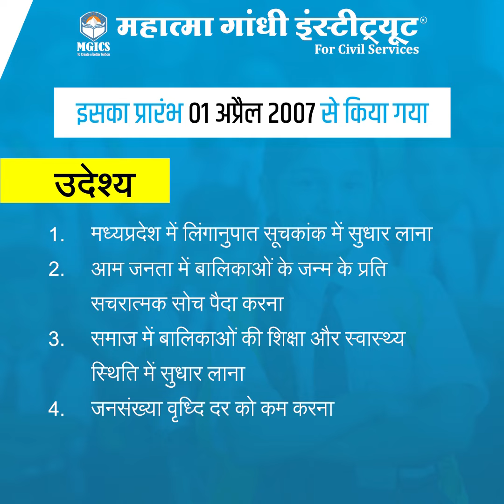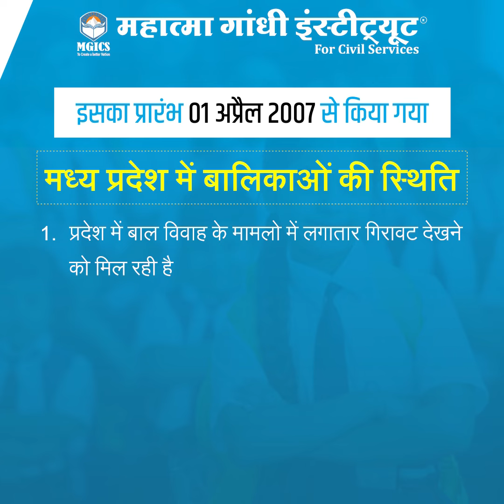लाडली लक्ष्मी योजना 2.0 | Current Affairs | ladli yojna 2022 | Mppsc 2022 | MGICS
नमस्कार,

आज की इस क्लास में आपको M.P. Current Affairs विषय का महत्वपूर्ण टॉपिक पढ़ाएंगे जो आपकी परीक्षा के नए पाठ्यक्रम के अनुसार महत्वपूर्ण है।

𝐅𝐨𝐥𝐥𝐨𝐰 𝐮𝐬 𝐨𝐧 𝐚𝐥𝐥 𝐬𝐨𝐜𝐢𝐚𝐥 𝐦𝐞𝐝𝐢𝐚 𝐩𝐥𝐚𝐭𝐟𝐨𝐫𝐦𝐬 𝐅𝐨𝐫 𝐦𝐨𝐫𝐞 𝐝𝐞𝐭𝐚𝐢𝐥𝐬